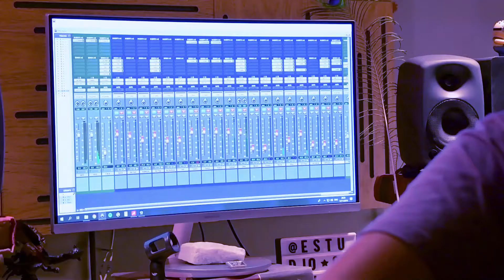Camaleonpaex & The Broken Faces - ESA LUZ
TEMA: ESA LUZ
AUTORES:
Letra :Ariel Villanueva